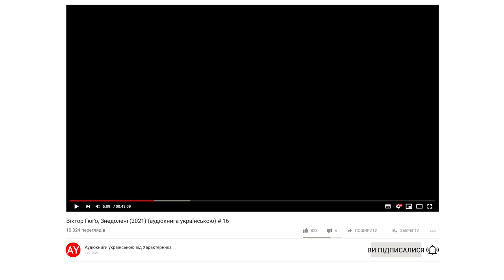Віктор Гюґо, Знедолені (2021) (аудіокнига українською) # 20